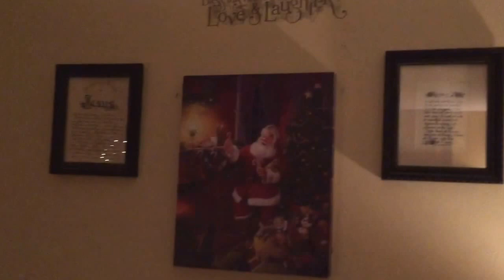Vlogmas 2015--Holiday Decor Tour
My husband LOVES Christmas decorations. I do too, but not nearly as much as he does. Here is this year's holiday decor :) Enjoy!